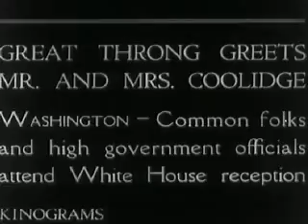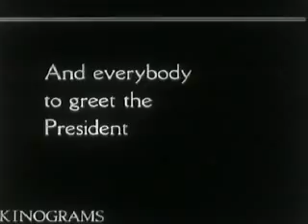Weezer Represent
weezer music on Vintage KinoGram Newsreel (MOS) 1920's Public domain